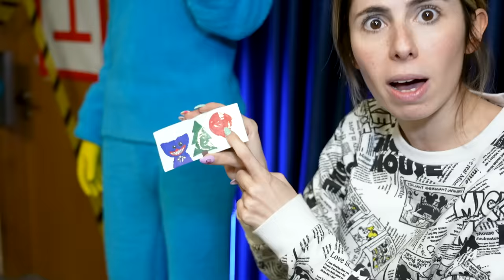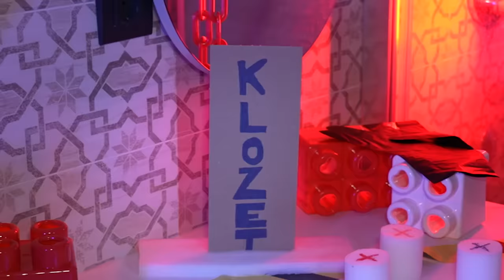MAVİ OYUNCAK CANAVAR DEĞİL POPPY PLAYTİME DİLA KENT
Mavi Oyuncak Canavar Değil Poppy Playtime Dila Kent. Mavi oyuncağım huggy wuggy ile çok eğlenceli zamanlar geçirdik. Bir anda çok ilginç olaylar yaşamaya başladım. Mavi oyuncak gerçek oldu. Mavi oyuncak canavar değil ve benimle oynamak istiyor. Eğlenceli, komik ve çok güzel bir video oldu iyi seyirler.

Diğer Videolarım;